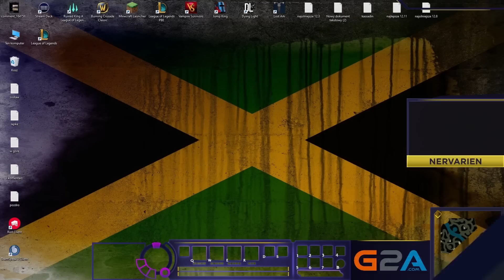CO KUPIŁEM ZA PIERWSZĄ WYPŁATĘ?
→Słuchawki: Razer BlackShark V2 Pro
→Myszka: Razer Viper v2 Pro
→Klawiatura: Razer Huntsman V2
→Podkładka pod mysz: Razer Gigantus C2
→Kamerka: Razer Kiyo Pro

Montaż: Szort